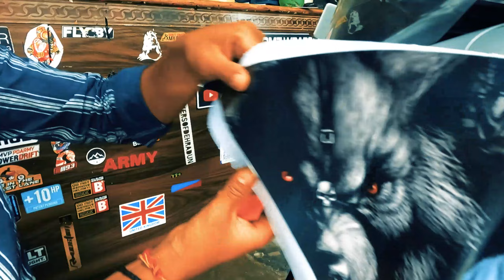ktm rc 390/200 modified Full body custom wrap decals graphics installation | Best Modified KTM RC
hello fam in this vlog im going to show to two ktm rc 125 in which we going to do full cosmetic customization turning them into totally outstanding from other ktm rc s in the market with our in house high - gloss triple layer HD graphics in which ill go thru the installation process even you can install it by youself at home we also providing the delivery services PAN india as well for order kindly Dm us on instagram page thebikersofdehradun to get the estimate. so if you like this video make sure to share it with your friends and family , and dont forget to subscribe this is my only motivation ..